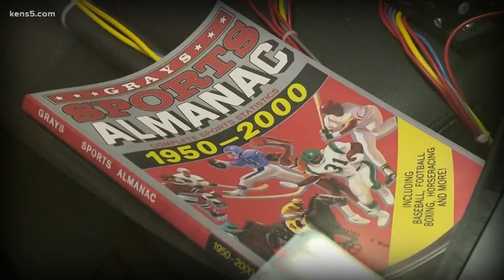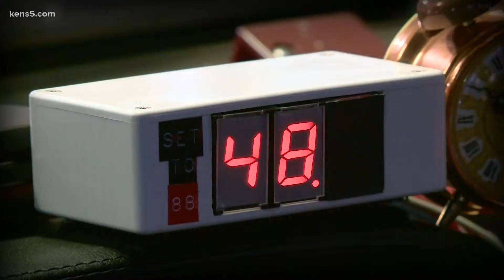San Antonio is providing the spark for DeLorean's new electric vehicle testing and engineering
DeLorean picked the Alamo City as its new headquarters, and it's exciting for owners of the original car, who are eager to see the new one.